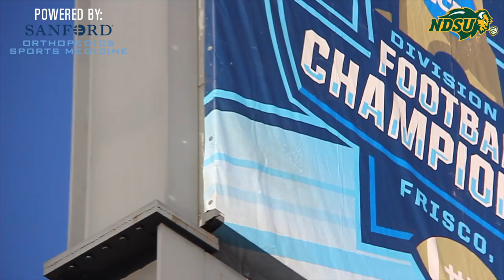Frisco Flashback - 2018 FCS Championship Game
After a semifinal defeat in 2016 to James Madison, the Bison football team met the Dukes in Frisco for the 2017 national championship.